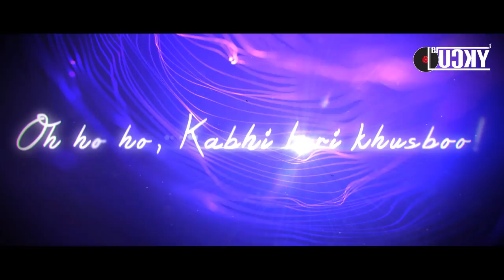DJ Lucky - Tujh Mai Rab Dikhta hai (Remix)